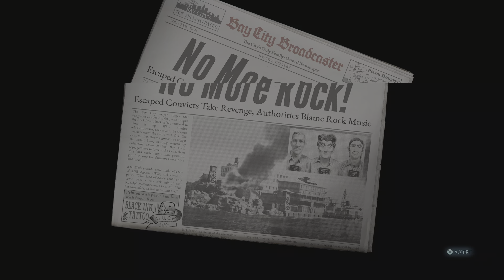The Guns Of Alcatraz - Destroy All Humans 2: Reprobed Part 10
Destroy All Humans! 2, the action-adventure video game developed by Pandemic Studios and published by THQ in 2006, serves as the thrilling sequel to Destroy All Humans! and the second installment in the franchise. Set in 1969, a decade after the original game, the narrative kicks off with a Soviet KGB meeting revealing the demise of Cryptosporidium-137. The new protagonist, Cryptosporidium-138 (Crypto), a clone made of more pure Furon DNA, assumes the role of the President of the United States. The KGB perceives the Furons as a threat, leading to the destruction of their mothership.

Players guide Crypto through various locations, including San Francisco (Bay City), London (Albion), Tokyo-inspired Takoshima, Siberia (Tunguska), and the Soviet Moon base Solaris.

Crypto gains the ability to body snatch humans for disguises, and new weapons are unlocked by finding data cores ejected from the destroyed mothership. Saucer landing points are unlocked through challenges posed by the ancient Furon god Arkvoodle. The player can summon their saucer from an empty landing site to eliminate backtracking, and the UFO gains the ability to cloak for limited periods.

The Abducto Beam now abducts humans into the UFO for use in the Gene Blender, upgrading Crypto's abilities. With a longer-lasting battery for the Jetpack, Crypto also acquires new abilities, such as "Free Love," which makes victims groove to psychedelic music, and "Mind Flash," stunning everyone in the world briefly. Destroy All Humans! 2: Reprobed, a remake of the game, was released in August 2022, maintaining the iconic gameplay and humor that made the original a fan favorite.